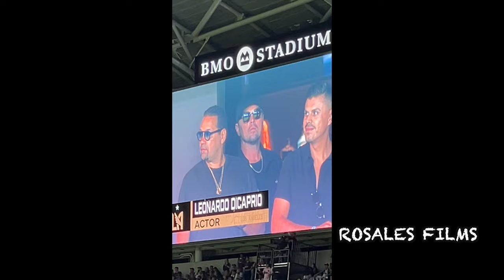LAFC vs Inter Miami Vlog - Messi's Bodyguard Stops Fan